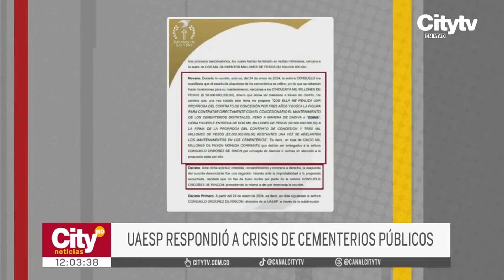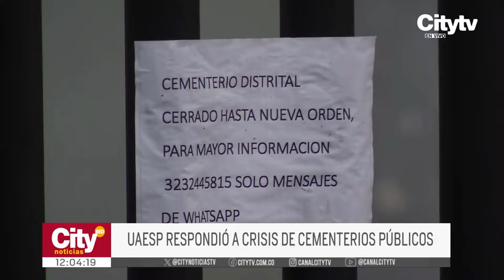La UAESP respondió a la crisis de cementerios públicos de Bogotá | CityTv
La Unidad Administrativa Especial de Servicios Públicos (UAESP) ha reaccionado a la crisis que afecta los cementerios distritales de Bogotá, luego de que el operador encargado decidiera suspender las operaciones desde el pasado viernes. Esta decisión ha generado incertidumbre, ya que los cementerios Central, Norte, Sur y Parque Serafín se encuentran sin servicio. El operador justifica su decisión debido a un proceso sancionatorio e inhabilidad que estaba a punto de concluir.